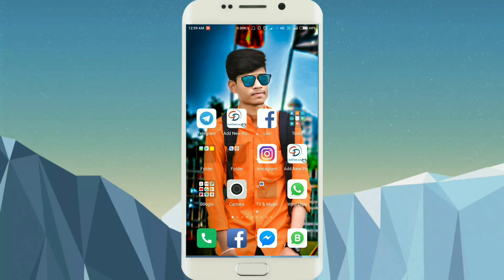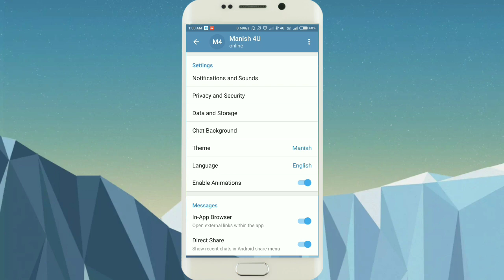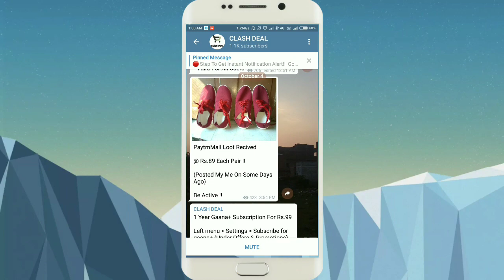How To Change Chat Background in Telegram || Telegram Ka Background Change Kaise Kare ?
Hello Guys,
in this video i gonna tell you how to change chat background in telegram app in hindi...

👑 || MANiSH4U || MANiSH DUBEY || 👑